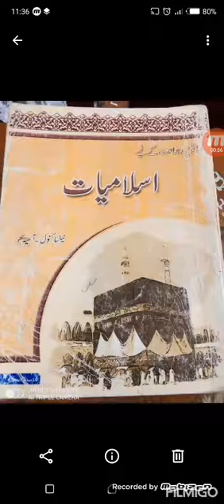Topic HALAL OR HARAM class 7th subject Islamiat